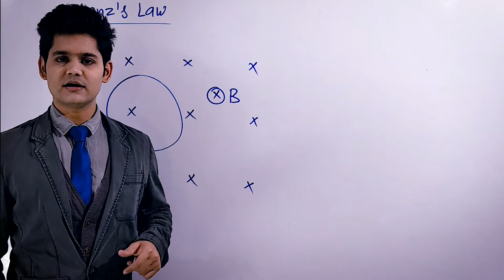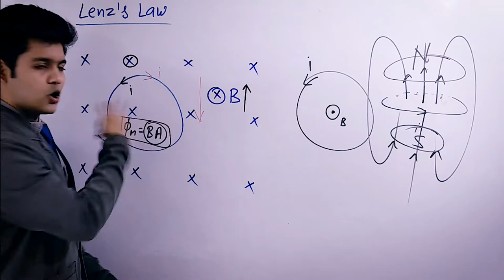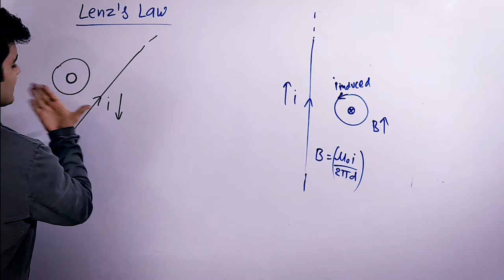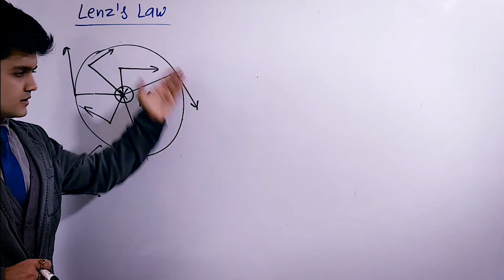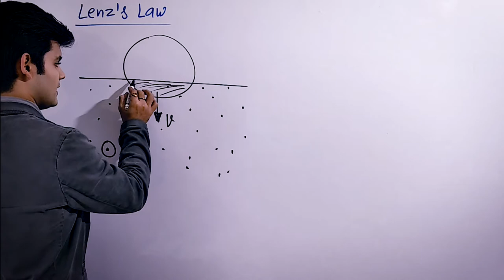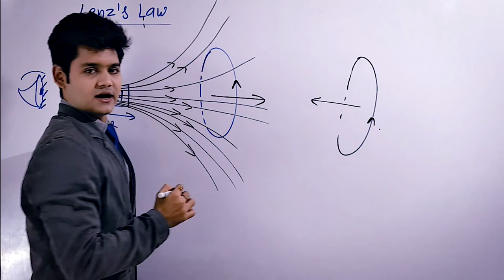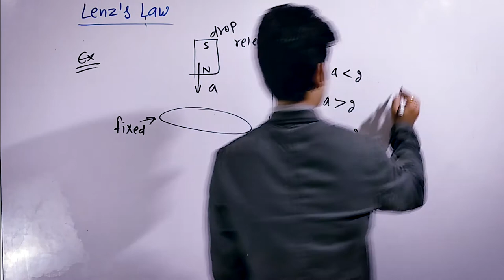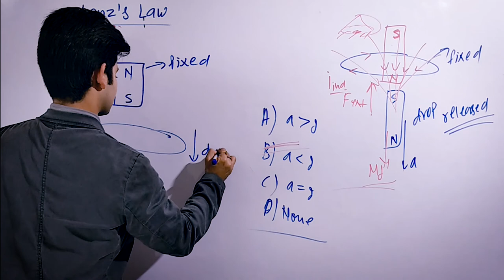Electromagnetic Induction, EMI |Lec-2| Lenz’s Law, Induced Currentt |Physics for IIT-JEE/NEET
||LECTURE - 2 |  Lenz’s Law, the direction of induced current by using Lenz’s law in a closed conducting loop with so many examples

||LECTURE - 1|

This is a course as Electromagnetic Induction, EMI especially for IIT-JEE Mains, Advanced, NEET & AIIMS aspirants